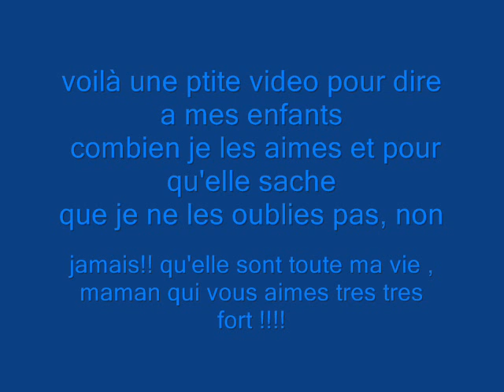a vous mes enfants,mes amours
voici un ptite video pour mes filles pour qu'elles sachent combien elles compte pour moi !! qu'elles sont toute ma vie,ma plus belle fierté.
qu'elle sache que je ne les oublies pas meme a l'autre bout du monde!